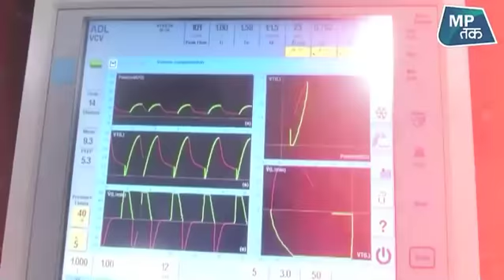इंदौर में Corona Virus से बढ़ रहा है संकट ! |MPTAK